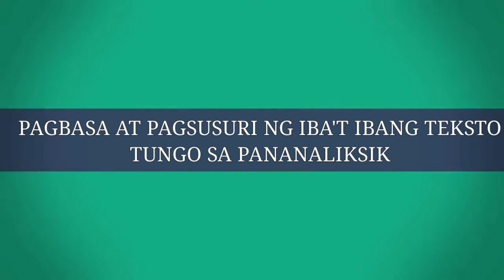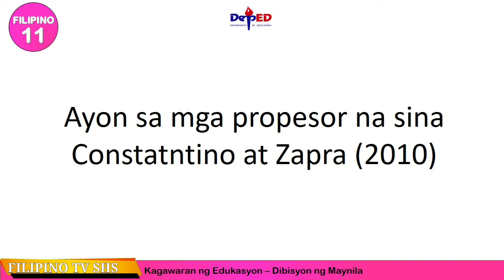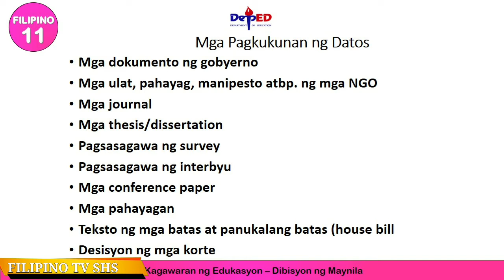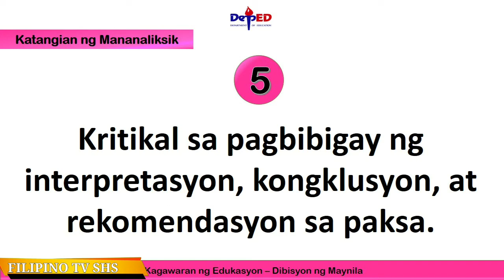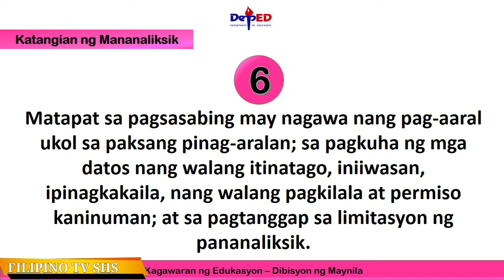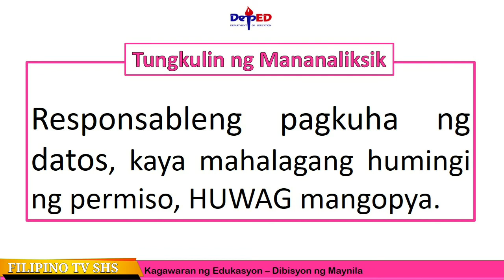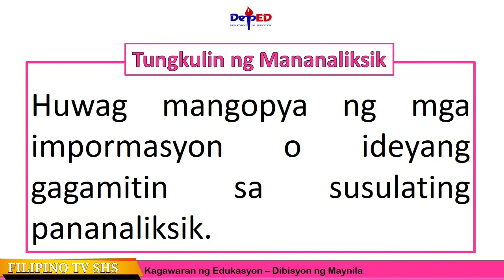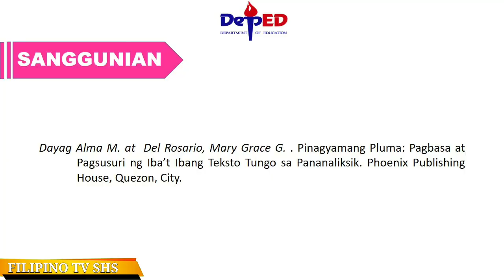KATANGIAN AT TUNGKULIN NG MANANALIKSIK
Katangian at tungkulin ng mananaliksik. Pagbasa at pagsusuri ng iba't ibang teksto tungo sa pananaliksik.